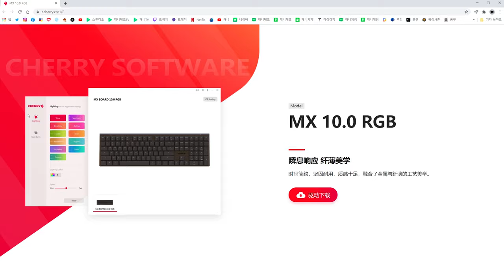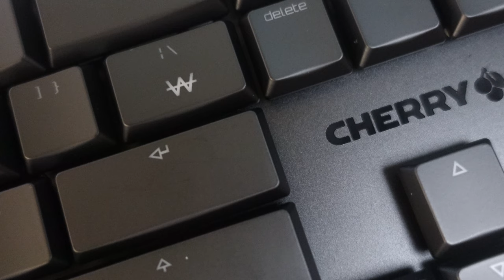채리식 적축 키보드, 로우 프로파일 스위치에 케이스 퀄리티가 우수한 제품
제작지원 : 피시디렉트 제품제공